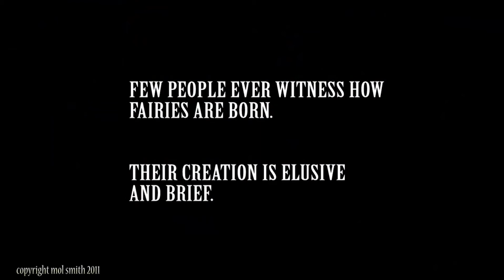spell-maker-final2.mp4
A brief look at how fairies are created. Film made from 112 still photograohs. Starring Laura and make up by Emily Leonard.